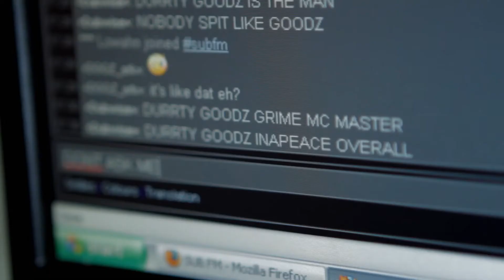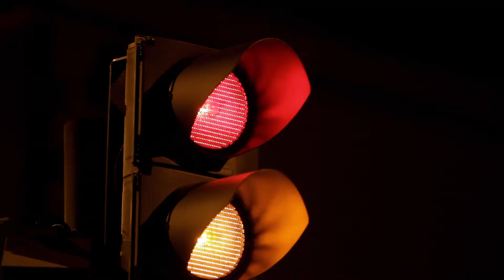Don't Ask Me - Durrty Goodz ft. Inferno (Official Video)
Durrty Goodz second single from the album 'Overall', 'Dont Ask Me'

Directed by Carl Allegard